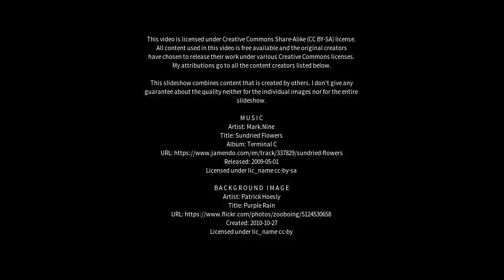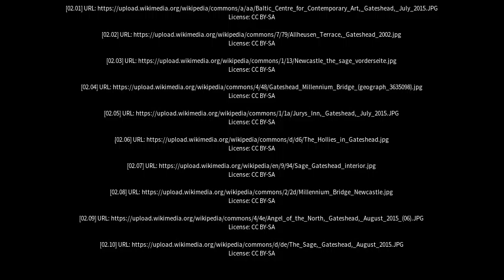Best places to visit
Best places to visit - Gateshead (Australia) Best places to visit - Slideshows from all over the world - City trips, nature pictures, etc.